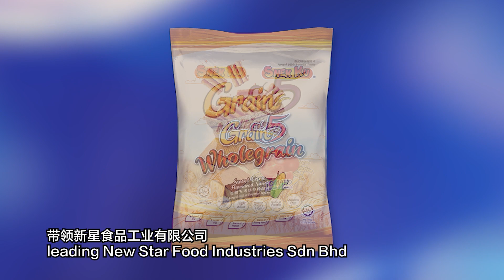商海名人坊 - 新星食品有限公司